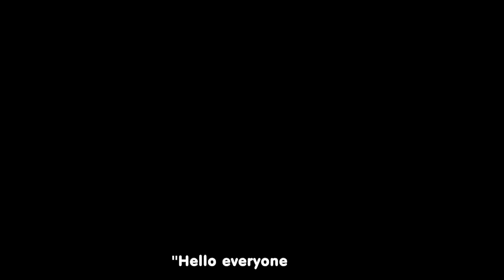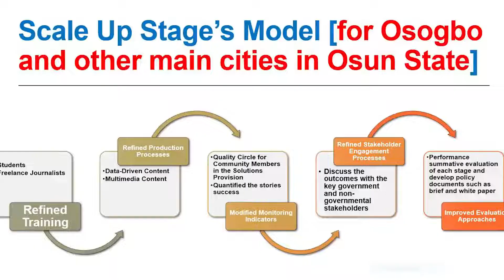Rasheed Adebiyi LEDE SOJO Fellowship Video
This is a 2-minute video to pitch my LEDE Solutions Journalism Fellowship